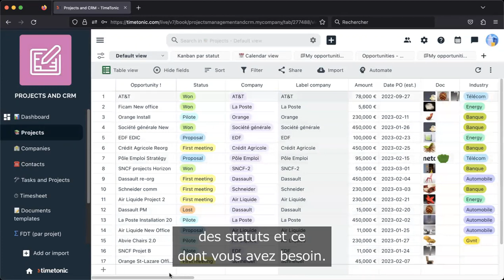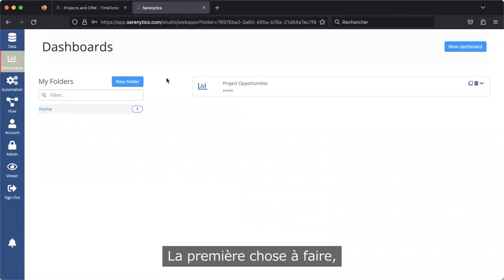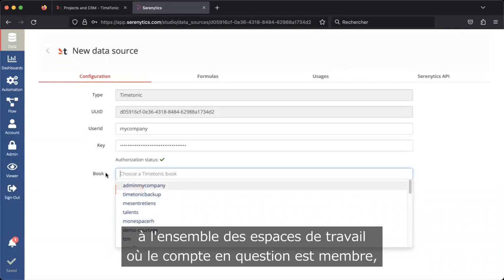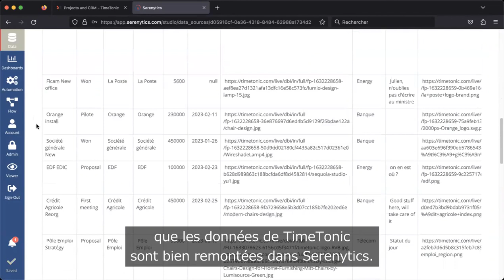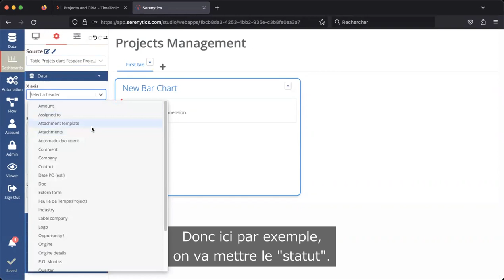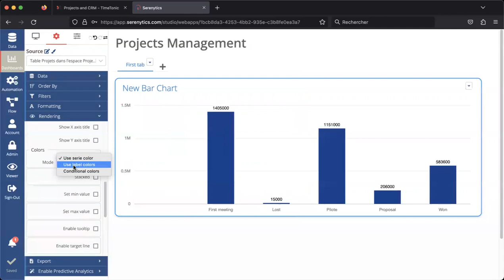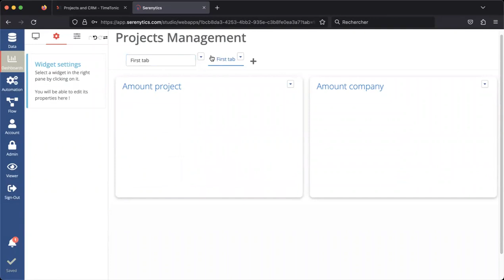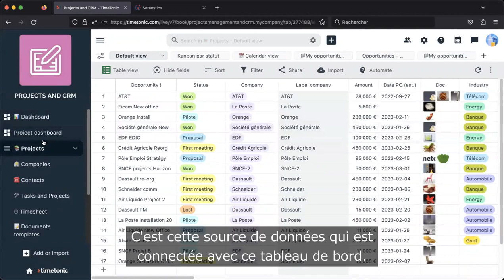Comment créer un tableau de bord dans TimeTonic avec Serenytics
Découvrez comment vous pouvez vous aussi créer les tableaux de bords dont vous avez besoin sur TimeTonic, en utilisant l'outil français Serenytics !